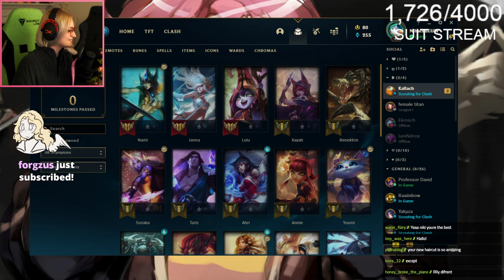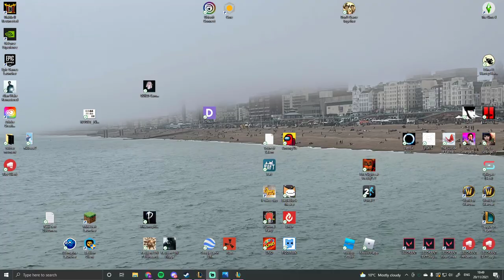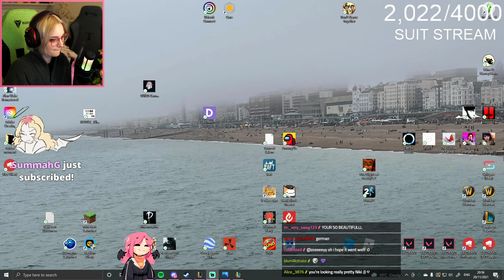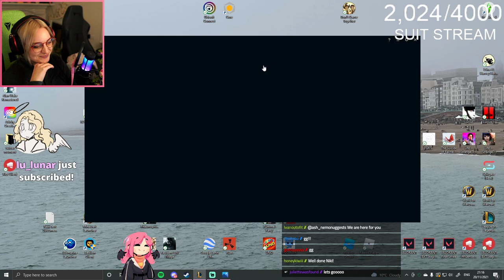PowerOfEvil teaches Nihachu on how to become the BEST League of Legends player!